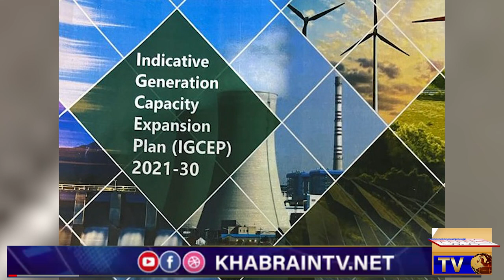Oil and Gas reserves to be finished in Pakistan | Alternatives of Pakistan for energy resources